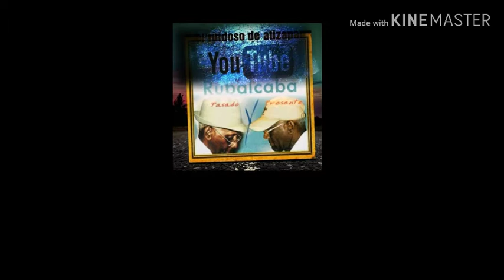La mulata (((( Guillermo Rubalcaba ))))